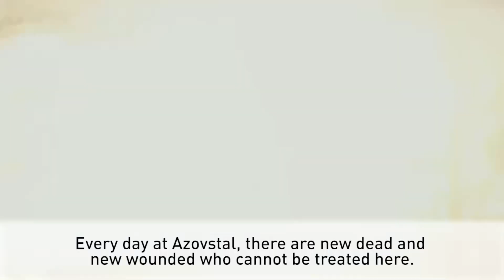Родичі та близькі "Азову" люди провели акцію у Києві - Врятуйте захисників Маріуполя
"Поки що ніхто не збирається забирати ані поранених, ані військовий гарнізон. Піднімати суспільний резонанс - єдиний вихід. Захисники Маріуполя, які вже зробили неможливе, потребують допомоги українців", - пишуть азовці